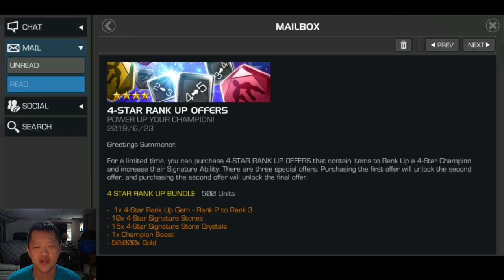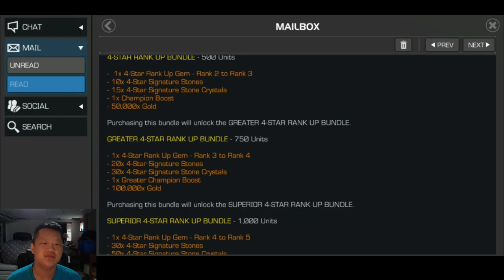4 Star Rank Up Offers, and Who Should Consider This Bundle Marvel Contest of Champions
With July 4th around the corner, every deal needs to be put under a microscope. While most player should hold out for July 4th, I wanted to mention the small demographic of players for whom this deal might be more valuable. Fair disclaimer, that we have no way of accurately predicting the July 4th deal, so if you suffer from "FOMO" fear of missing out, then you should of course wait, as buying this deal over the July 4th deal would be a calculated risk in its own right. That said, here are my, somewhat risky thoughts for the small demographic, that if I was in as a player, for whom I would buy this deal.